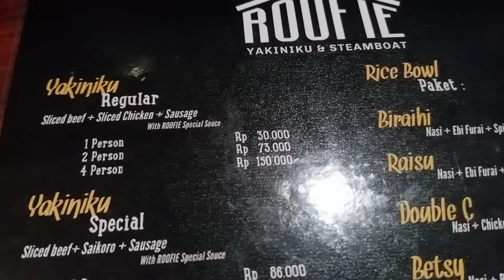Makan Malam Di Roofie Yakiniku Dan Steamboat Di Topaz Residence